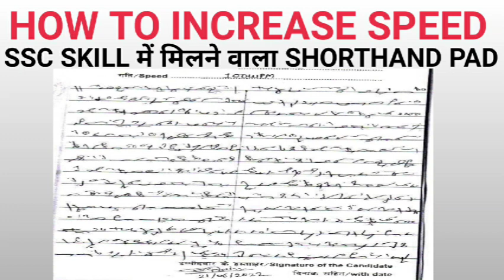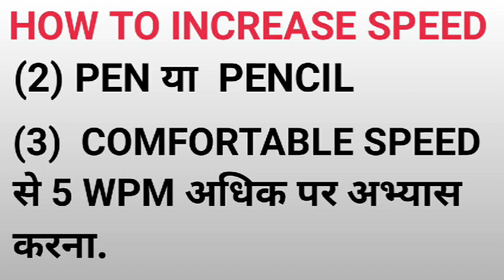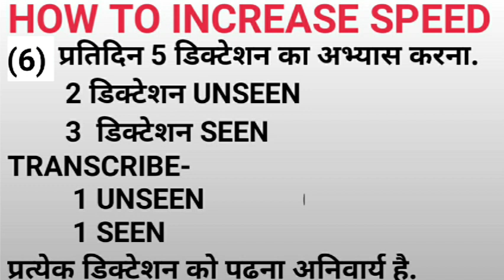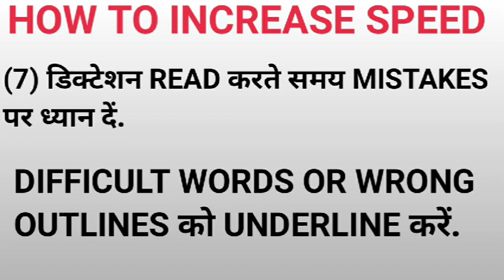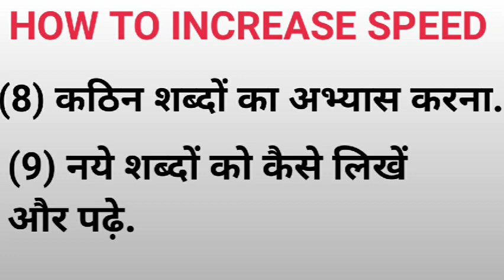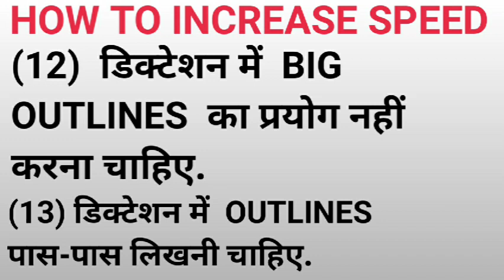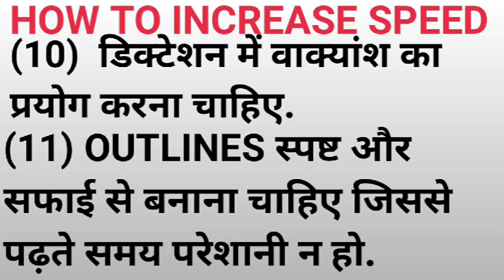HOW TO INCREASE SHORTHAND SPEED/ SSC STENOGRAPHER 2022-23 SKILL TIPS/ssc/sscsteno/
welcome to steno with arihant

ssc steno grade d dictation
ssc steno grade c dictation
HINDI DICTATION
ENGLISH DICTATION
Editorial dictation

RHC steno

SSC steno dictation important

editorial dictation today

dainik jagran editorial dictation 80wpm

hindi steno dictation dictation upsi steno dictation

hd voice dictation
sscsteno # Steno with arihant